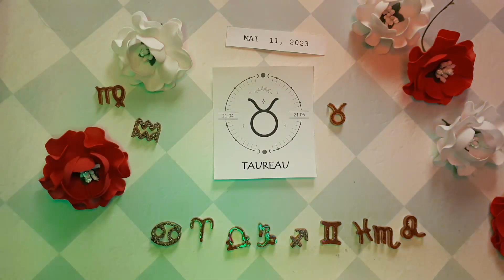❤️ Horoscope Taureau pour aujourd'hui 11 Mai 2023 ♉ horoscope du tarot quotidien Taureau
❤ Horoscope du Taureau pour aujourd'hui 11 mai 2023 ♉ horoscope du tarot quotidien Taureau

Horoscope Taureau Aujourd'hui 11 mai 2023,
Horoscope du jour Taureau 11 mai 2023,
Horoscope Taureau 11 mai 2023,

horoscope d'amour mensuel Taureau
Horoscope d"amour unique Taureau 2023
Horoscope d'amour Taureau aujourd'hui demain
Horoscope de la relation Taureau horoscope de l"amour du taureau aujourd"hui oracle
Taureau aime la vie aujourd'hui
Horoscope de l'amour Taureau 2023
Horoscope quotidien du Taureau
Horoscope d'amour Taureau prokerala
Horoscope d'amour Taureau Taureau aujourd'hui
Horoscope d"amour Taureau 2023 pour célibataires
Horoscope de l'amour Taureau mai 2023
Horoscope d"amour unique Taureau aujourd"hui
 Attraction du Zodiaque
Horoscope d"amour Taureau hebdomadaire
Horoscope Taureau amour 2023
Horoscope Taureau aujourd'hui
Horoscope des relations Taureau
Horoscope Taureau demain amour
Horoscope Taureau demain carrière
Horoscope Taureau demain astreint
Horoscope Taureau demain astroyogi
Horoscope Taureau demain prokerala
Horoscope Taureau la semaine prochaine
Taureau après-demain
Tarot Taureau demain
Taureau demain astrostyle
Horoscope Taureau demain en hindi
Horoscope du Taureau mensuel

Attraction Zodiac chanel 11 mai 2023,

Taureau,
horoscope quotidien,
lecture de tarot taureau aujourd'hui,
taureau mai 2023,
taureau 11 mai 2023,
horoscope du taureau 11 mai 2023,
horoscope quotidien Taureau,
Baba Jolie Messages Guidés,
chanceux,
lecture de tarot taureau,
tarot taureau,
2023,
Aimer,
tarot d'amour,
chance,
tarot gratuit,
amour taureau,
Tarot,
horoscope pour aujourd'hui Taureau,
horoscope taureau aujourd'hui,
taureau quotidien,
horoscope aujourd'hui taureau,